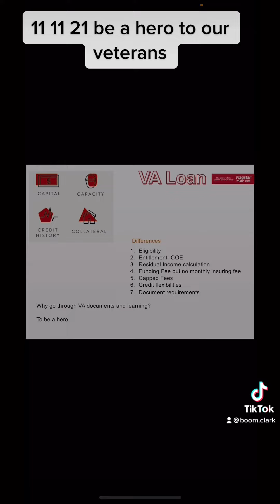Remembering those who serve and have served.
Get ready for learning VA be a hero for those that served.  Look for my incoming detailed training